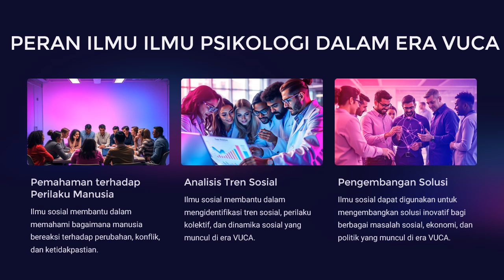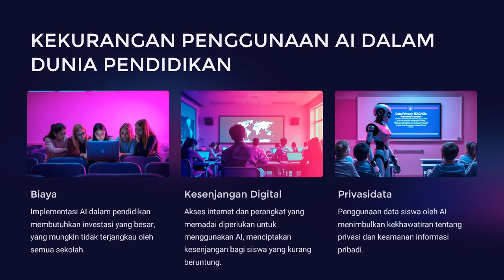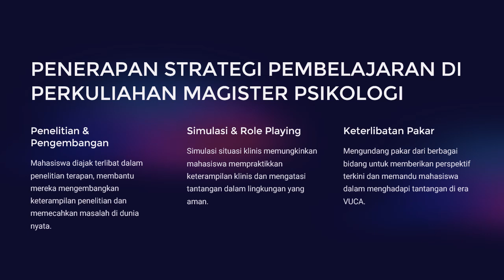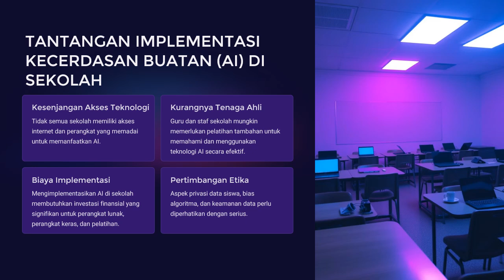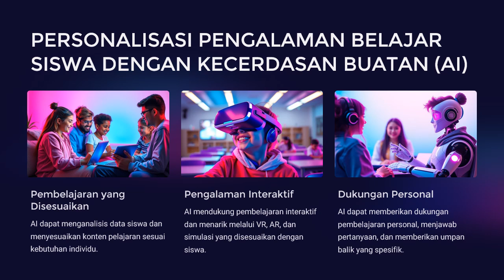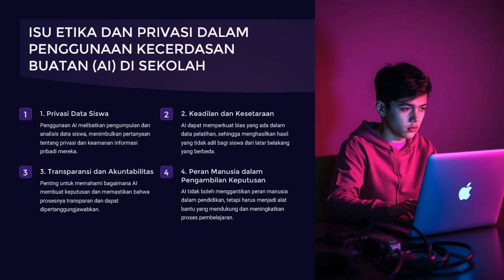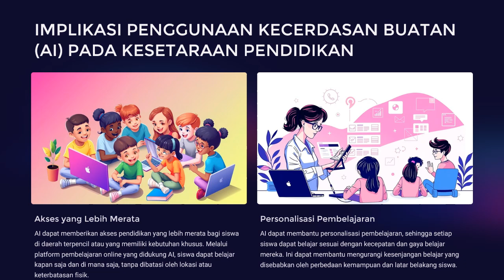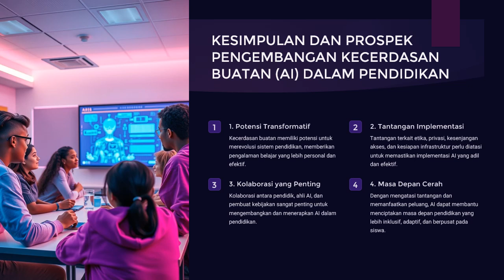PENGENALAN KECERDASAN BUATAN DALAM PENDIDIKAN